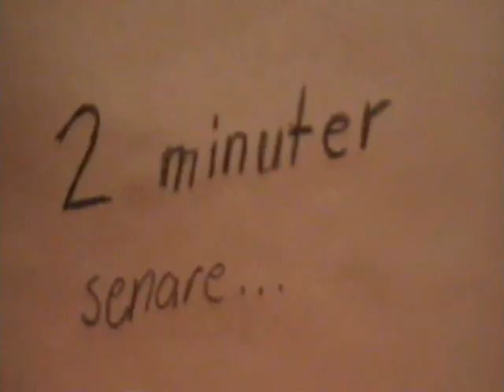Obladors film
En liten film med Oblador gjord av mig. :)